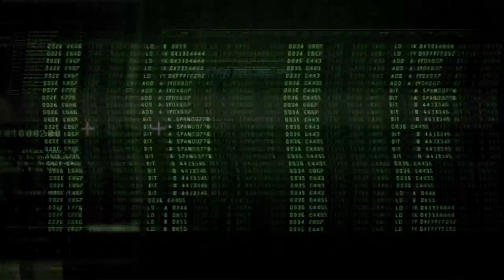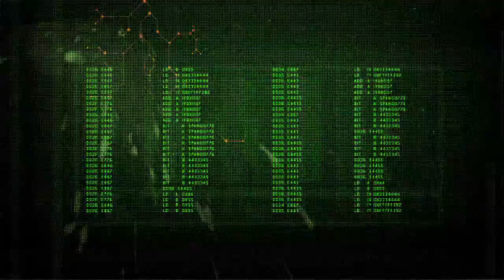Resident Evil: Operation Racoon City - Spec Ops DLC Trailer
A complete campaign, featuring seven brand new missions for the US Spec Ops squad will be available for players to download starting next week.